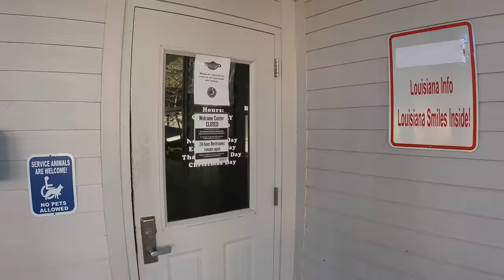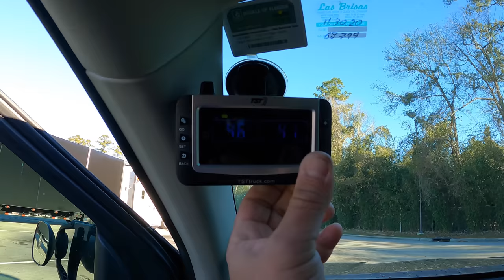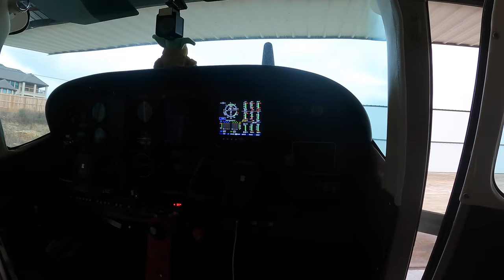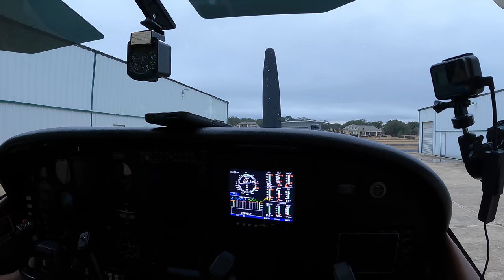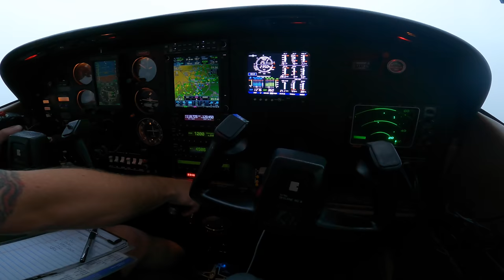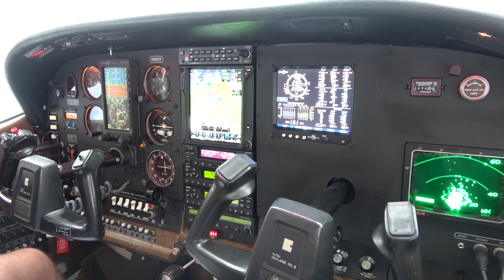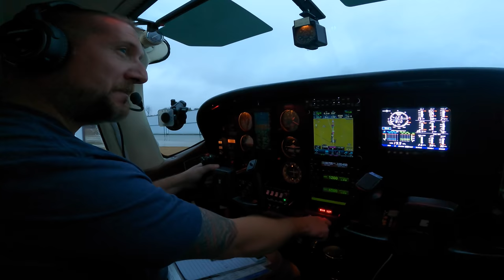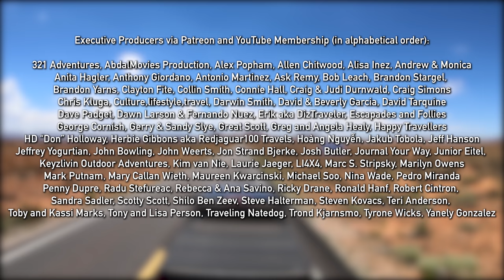Flying Around San Antonio - The West 2021 Episode 2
0:00 Driving to the West
21:28 Flying around San Antonio
48:50 Texas barbecue and driving to the west

Selfie and Trailer Camera: GoPro Hero 7 Black